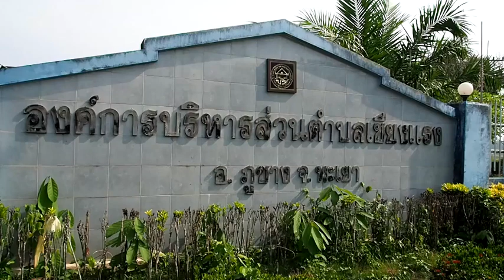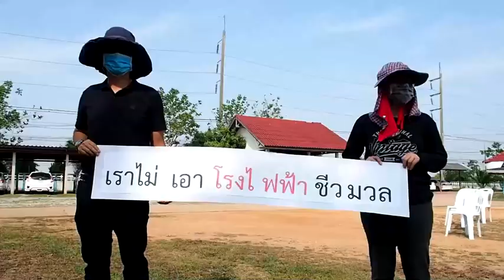ต้านโรงไฟฟ้า